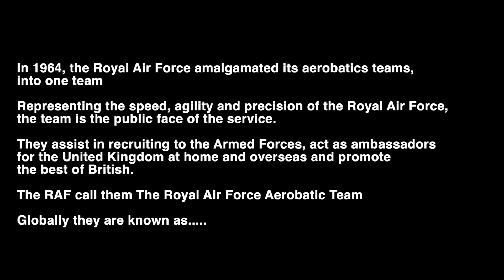Red Arrows Display 2022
Lucky enough to spend the day with the Red Arrows at RAF Scampton, Lincolnshire.  Fantastic day, hearing about the history of the Red Arrows, how they operate, sitting in on both their pre flight briefing and post flight debrief.  Lunch with the pilots and then a tour of the hangers and air craft.  An unforgettable day.
Got to meet Red 5 and have a selfie with him and that other Red 5 (a vintage Luke Skywalker X Wing Fighter Pilot figure) check out my instagram for the photo.